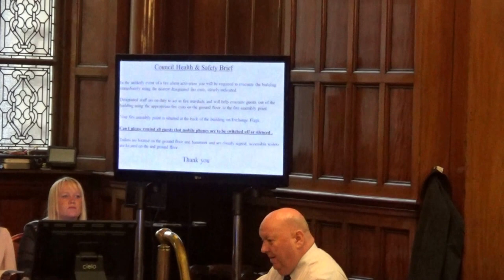Liverpool City Council 19th July 2017 Part 1 of 14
Council Chamber, Liverpool Town Hall, High St, Liverpool L2 3SW

The agenda and reports for this meeting can be found on Liverpool City Council's

1. Declarations of Interest 3:19

To provide an opportunity for Members and Officers to declare any disclosable pecuniary or significant prejudicial interests, in which case the Member will need to leave the Chamber during consideration of the item.

2. Minutes of the Annual City Council held on 24th May, 2017 5:07

3. Report on the Kirkdale By-election held on 8th June, 2017 10:29
The Council be advised of the following votes cast in the by-election held on 8th June 2017 in Kirkdale Ward –

CANDIDATE PARTY VOTES
Lisa Gaughan Labour Party 6416
Chris Hall Conservative Party 346
Martyn Madeley Green Party 177
Robert Charles McAllister-Bell Liberal Democrat 154

PART ONE

MAYOR OF LIVERPOOL – JOE ANDERSON (EXECUTIVE)

4. Public Question time/Petitions/Statements 11:16
To receive in accordance with the Standing Orders any questions/petitions/statements from members of the public.

Public questions/petitions/statements should be submitted to Democratic Services by 12.00noon on Friday 14th July, 2017, utilising the following options:

In writing to : Democratic Services,
                        Municipal Buildings,
                        Dale Street,
                        Liverpool L2 2DH.

Deputy Chief Fire Officer Phil Garrigan (Merseyside Fire and Rescue Service) 12:05